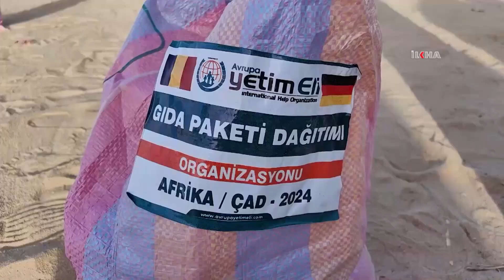Umut Kervanı ve Avrupa Yetim Eli'nden Çad'da binlerce kişiye gıda yardımı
Çeşitli yardım çalışmaları için Çad'da bulunan Umut Kervanı ve Avrupa  Yetim Eli yetkilileri, Sudan sınırında 600 bine yakın kişinin yaşadığı mülteci kampını ziyaret ederek yaklaşık bin aileye gıda yardımında bulundu.

Değerli İzleyicilerimiz;